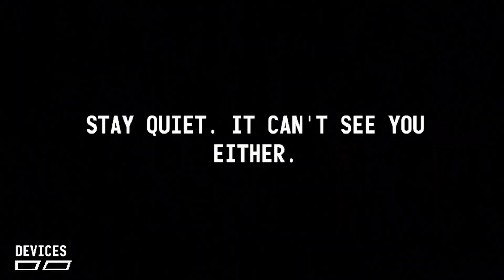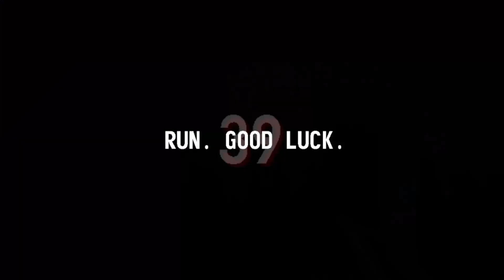It Steals More